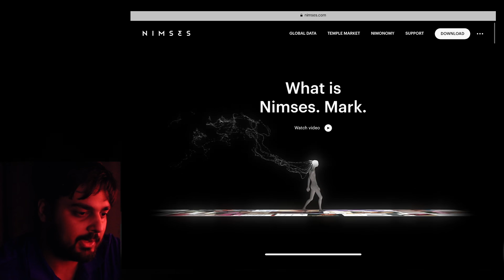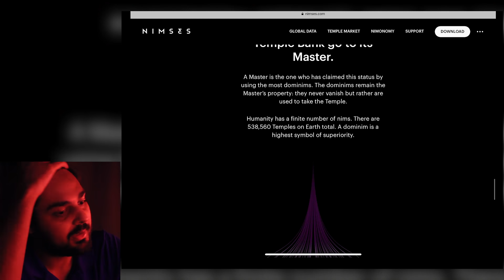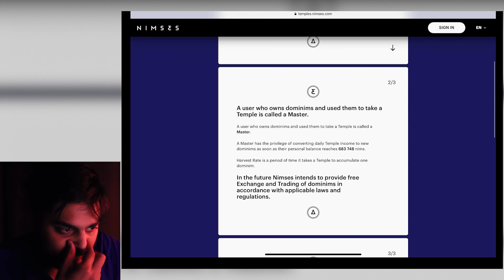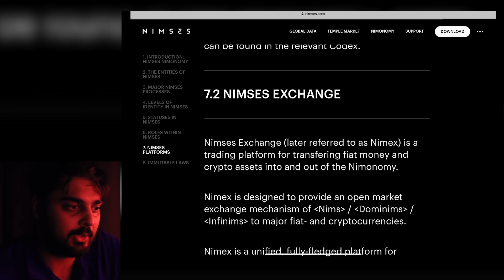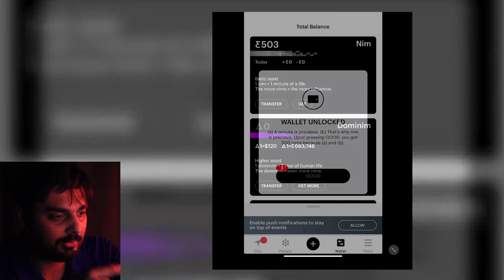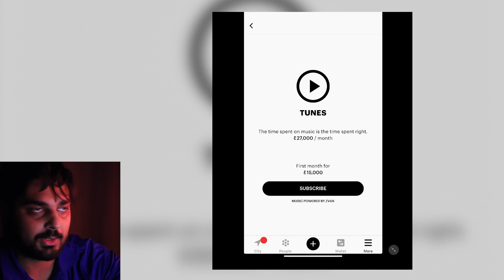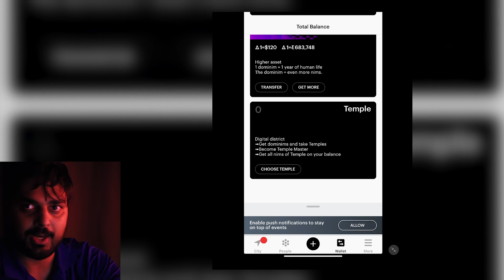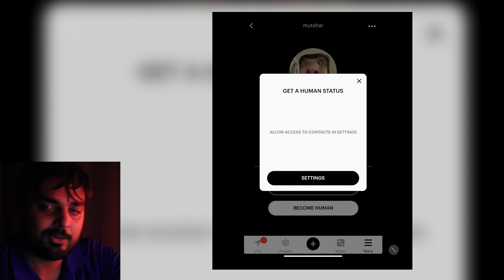Is The "Nimses" App Legit?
Hello guys and gals, it's me Mutahar again! This time we take a look at what seems to be a new social network making the rounds that's doing things that we've really never seen before to this extent... is it legit? Let's find out!